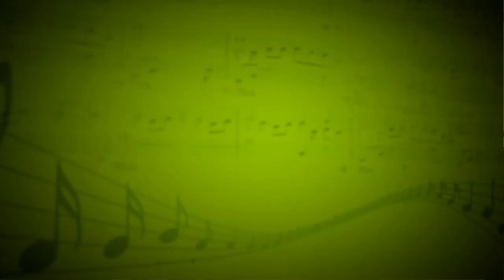La Pastorale (F.Burgmuller) - Мария Лазарева (Рояль) - Юлия Корпачева